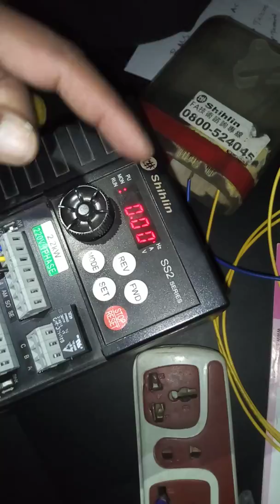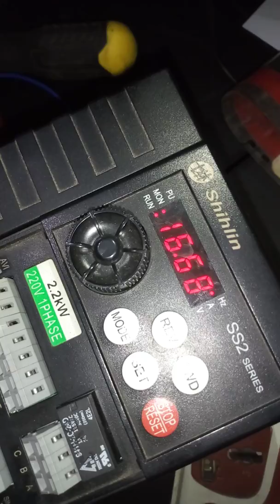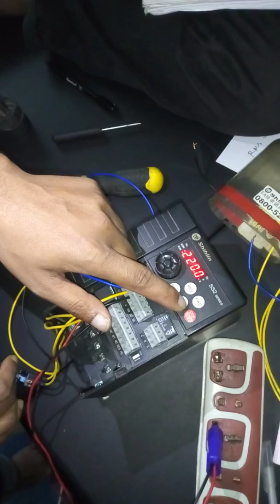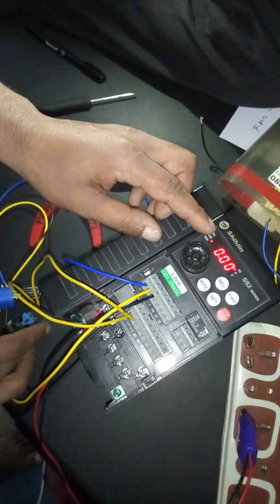Shihlin vfd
Shihlin vfd External mode control-02